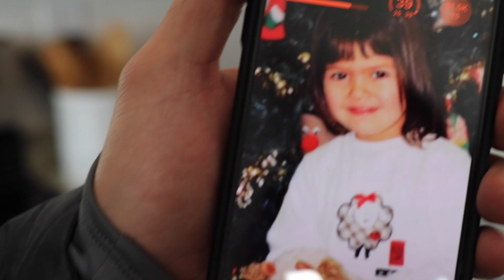Happy Thanksgivings of family CRAZINESS!!